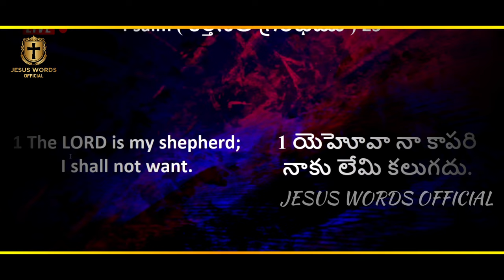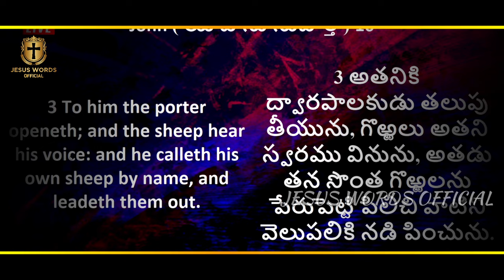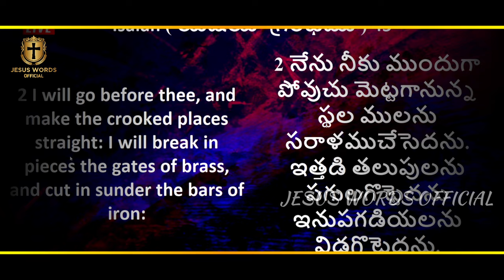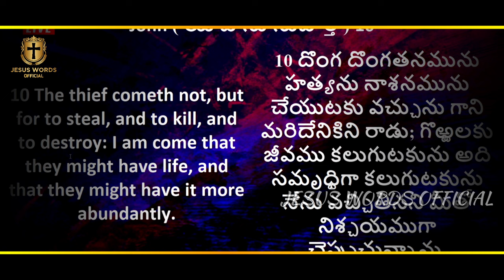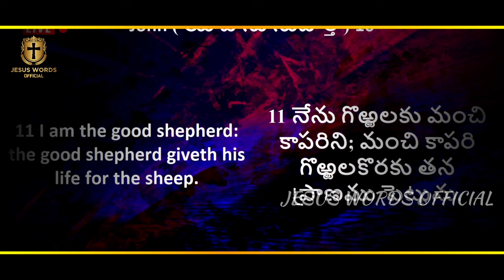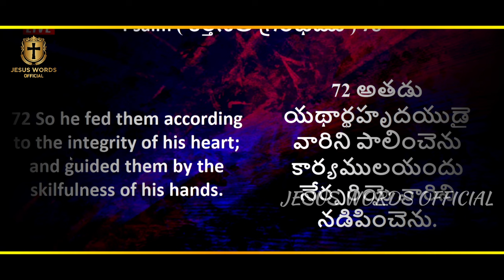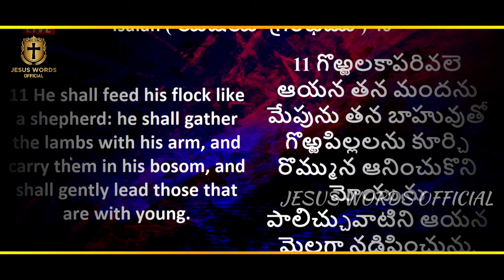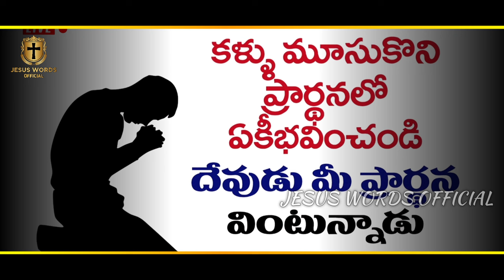బాధపడకు నేస్తమా మంచి రోజులు వస్తున్నాయి // BLESSIE WESLY AKKA HEART TOUCHING MESSAGE